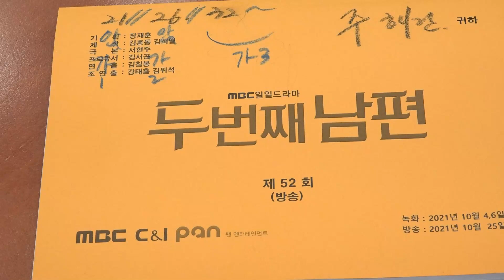[두번째남편] 내가 봐도 네가 봐도 누가 봐도 인정하는 고품격의 끝판왕 | MBC '두 번째 남편' 지수원 비하인드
More about STARITentertainment?
Naver VLIVE
STARIT Ent. official instagram
STARIT Ent. official music instagram
STARIT Ent. official facebook
STARIT Ent. official music facebook
STARIT Ent. official music twitter
STARIT Ent. Homepage